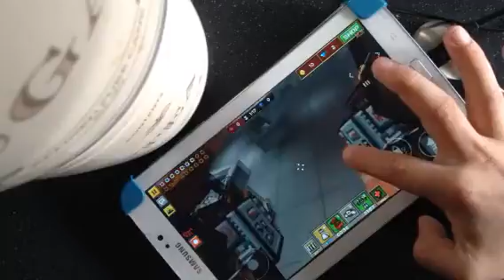Pixel gun 3D JacyD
JacyD